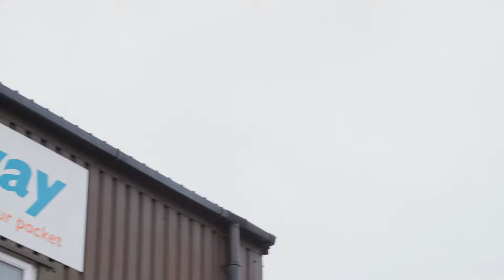ChipsAway Franchise Case Study - Tony Blair & Paul Smith - Northampton Car Care Centre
Hear from a real-life franchisee about this exciting ChipsAway franchise opportunity. If you would like to know more, then please visit our